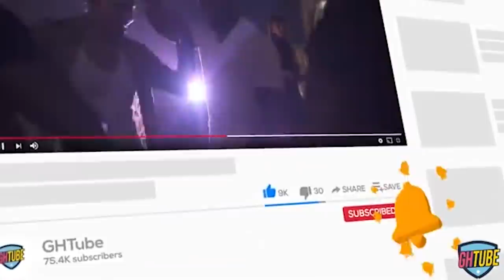Prophet 1 Ebenezer Adakwa Yiadom Vs Ajagurajah Bishop kwabena Asiamah